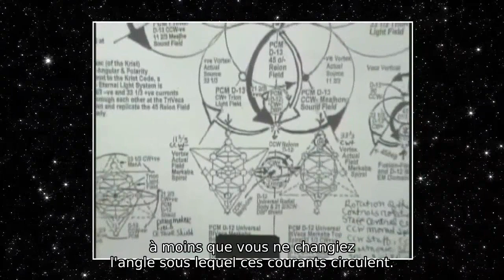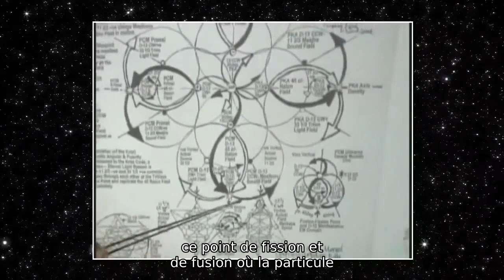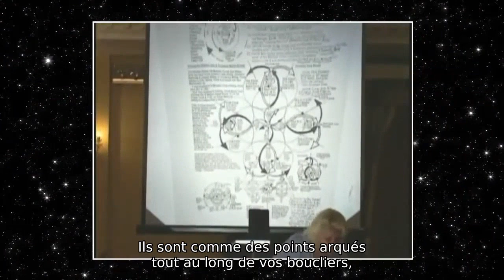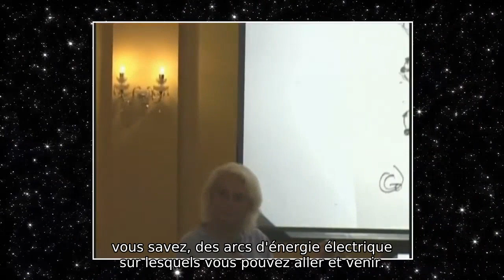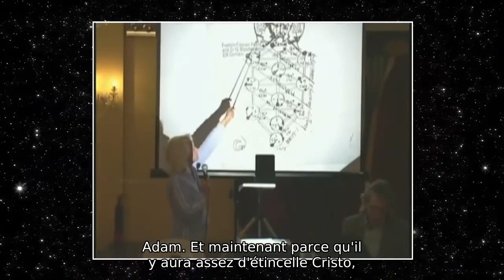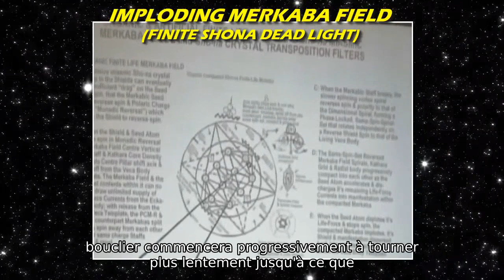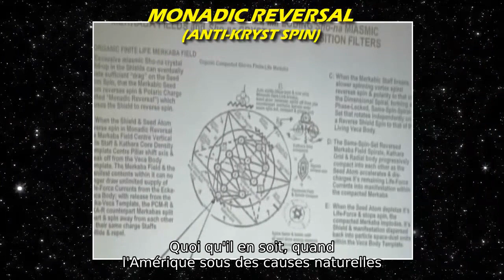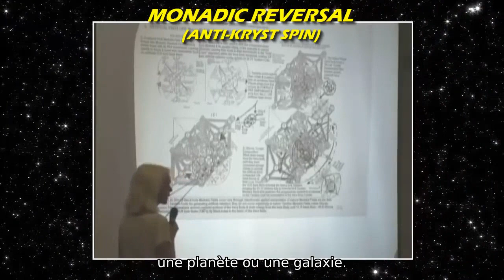La Divine Monade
La Monade – Étincelle de la flamme vivante
Motion perpétuelle vs Inversion monadique